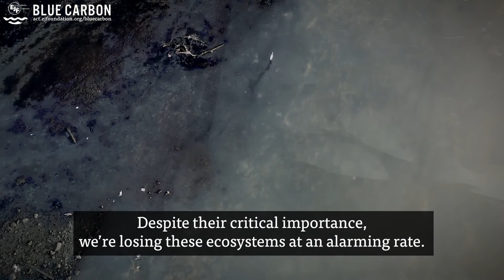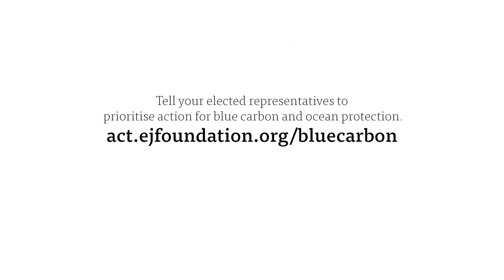Blue carbon | Mangroves: the mighty forests that play a HUGE role in fighting climate change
Mangroves cover a tiny part of the Earth's surface but lock up vast amounts of “blue carbon”.
Tell world leaders to protect mangroves by signing our open letter

Blue carbon ecosystems like mangroves play a huge role in fighting climate chaos. We call on national governments to recognise the critical importance of our ocean and blue carbon in the fight against the climate emergency.